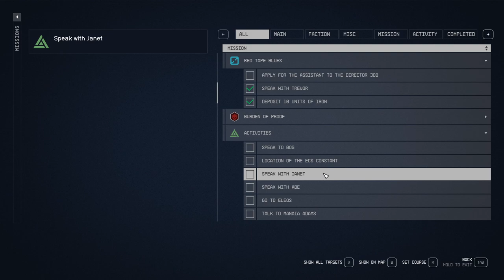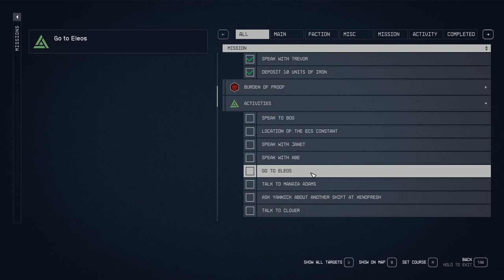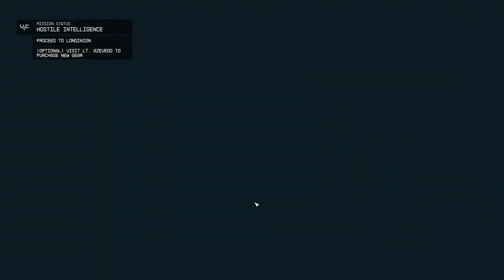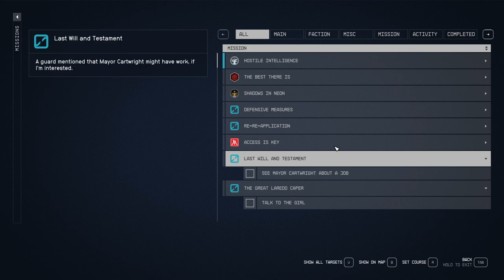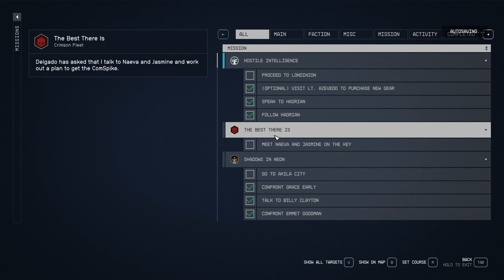STARFIELD Gameplay Walkthrough Part-42 NG PC (HINDI + ENGLISH)